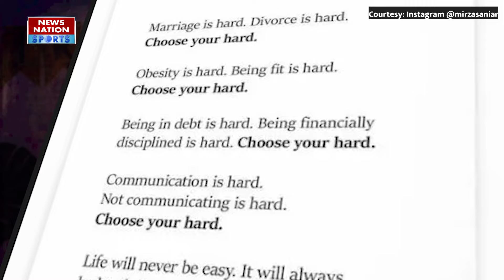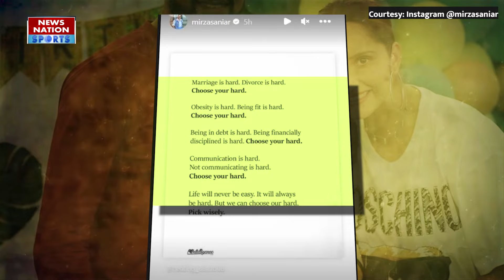Shoaib Malik Marriage: Sania Mirza का अभी नहीं, पहले ही हो चुका था तलाक!...देखिए ये रिपोर्ट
सानिया मिर्जा से अलग होने की अफवाहों के बीच पाकिस्तान क्रिकेट स्टार शोएब मलिक ने पाकिस्तान की फेमस एक्ट्रेस सना जावेद से शादी कर ली है...शोएब मलिक ने शनिवार यानि कि 20 जनवरी को अपनी शादी की तस्वीरें सोशल मीडिया पर  शेयर भी की हैं...शोएब मलिक ने पाकिस्तानी एक्ट्रेस सना जावेद को अपना जीवनसाथी चुना है और एक समारोह के दौरान ये शादी हुई.सानिया मिर्जा ने 18 जनवरी को इंस्टाग्राम स्टोरी पर एक क्रिप्टिक पोस्ट शेयर किया था, जिसमें उन्होंने शादी और तलाक के बारे में बात कही थी. सानिया की लेटेस्ट पोस्ट सोशल मीडिया पर खूब वायरल भी हो रही है.उन्होंने लिखा था, ‘शादी मुश्किल है. तलाक मुश्किल है. अपना हार्ड चुनें। मोटापा मुश्किल है, फिट रहना मुश्किल है, इनमें से अपना मुश्किल चुनें।.

Someone rightly said that love crosses all boundaries… This is not just a matter of fact… Sania and Shoaib Malik were living proof of this… Now you might be thinking that I have used the word was here. Why did you do it